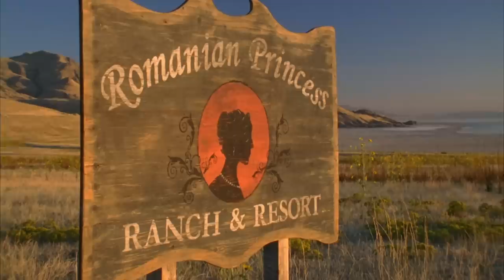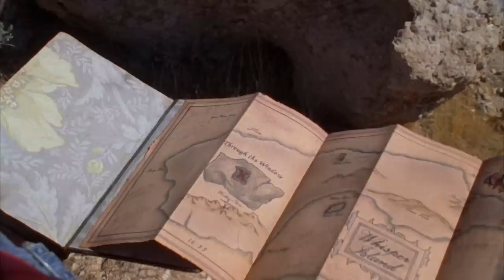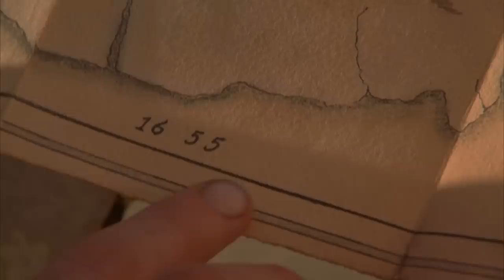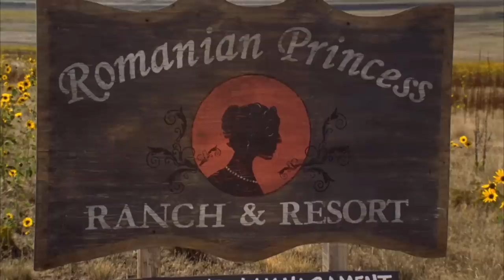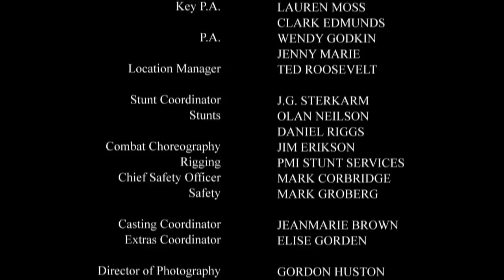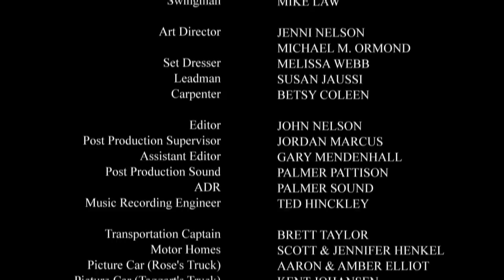Whisper Island (2007) | Full Movie | Steve Anderson | Bryce Chamberlain | Austin Archer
In pursuit of lost Civil War gold to save their fading ranch, two kids help an old woman solve the mystery of her past.

Director: Mark Goodman
Stars: Steve Anderson (Everwood, Touched By An Angel), Bryce Chamberlain (Just Let Go, Passage to Zarahemla), Austin Archer (Blood & Oil, Touched By An Angel, Everwood)"